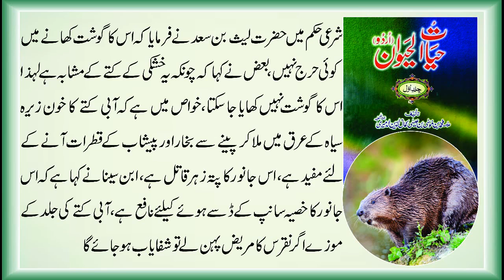آبی کتا - Beaver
آبی کتا کے بارے میں معلومات - کتاب حیات الحیوان علامہ دمیری